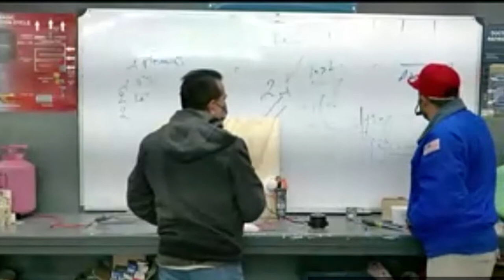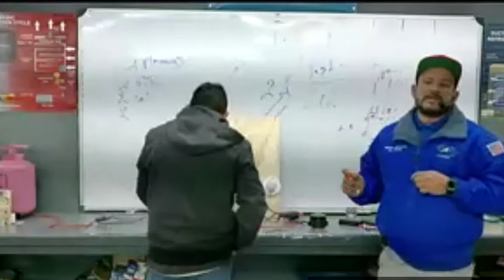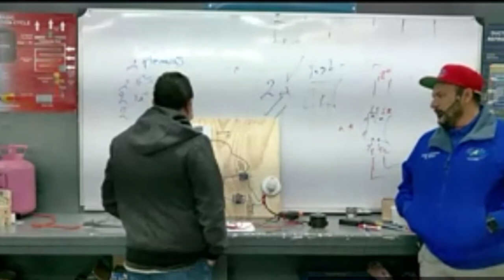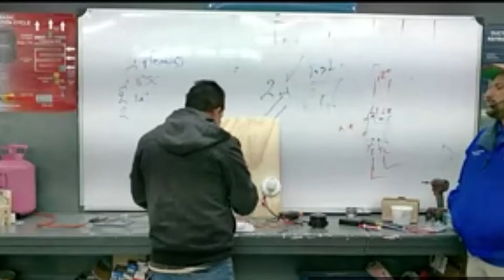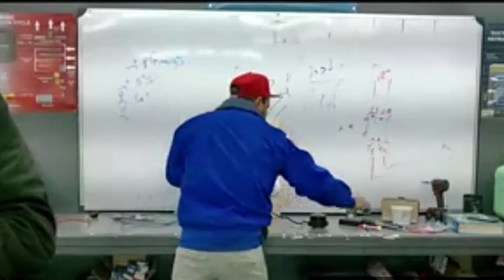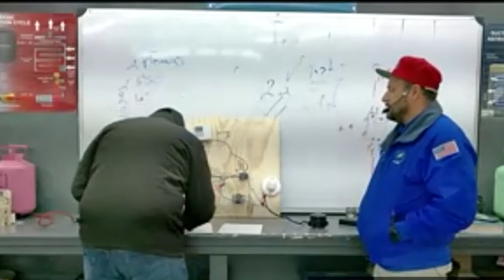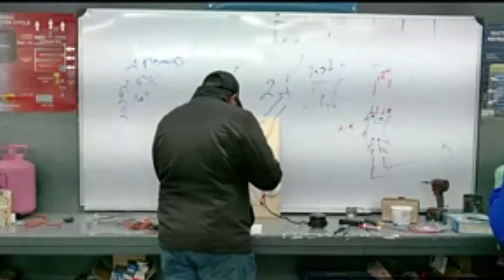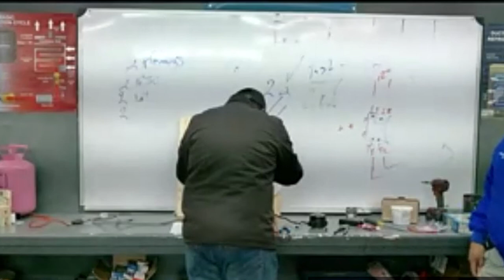Resumen de Curso A/C Residencial Parte 9 Clases de Aire Acondicionado y Refrigeración y Electricidad